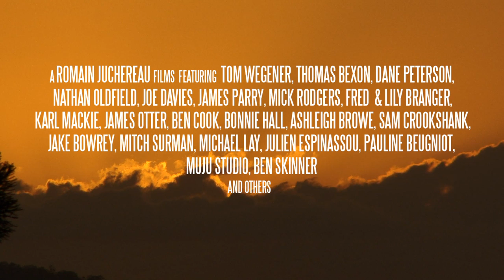Behind The Tide - Official Trailer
Behind The Tide is a surf documentary showing a different perspective of the surf culture with independent people getting involved in shaping, glassing, photography and surf art. It explores the nostalgia and the surfers connections using surf crafts from the past in our modern days.

Filmed in many beautiful places in Australia, Cornwall and France.

Coming out 2014.

Featuring surfers : Nathan Oldfield, Thomas Bexon, Dane Peterson, Joe Davies, James Parry, Mick Rodgers, Michael Lay, Mitch Surman, Bonnie Hall, Fred and Lily Branger and More.
Shapers : Tom Wegener, Thomas Bexon, James Otter and more
Artists: Karl Mackie, Ben cook, Pauline Beugniot, Muju studio and more

And Music by: Colin Macleod, Frankie Davies, Tom Dale and heaps more.

Production: Romain Juchereau Films
Director: Romain Juchereau